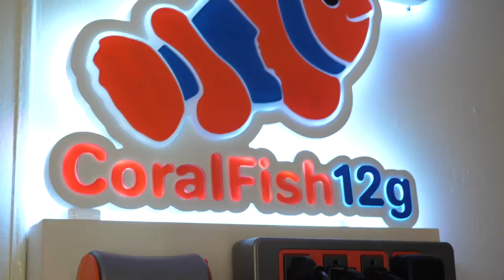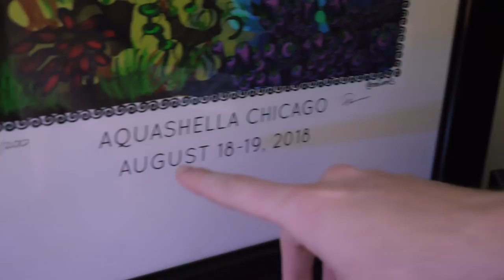MY SEAHORSES + FISH TANKS! - (DORM ROOM TOUR)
An update on the fish tanks in my college dorm room!

Special thanks Troy Mikaelian for helping me film this video!